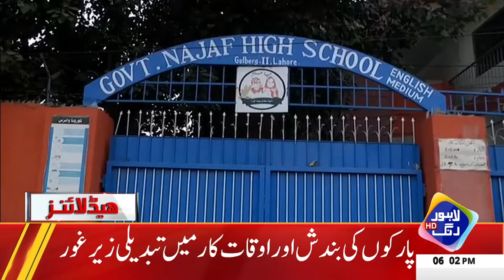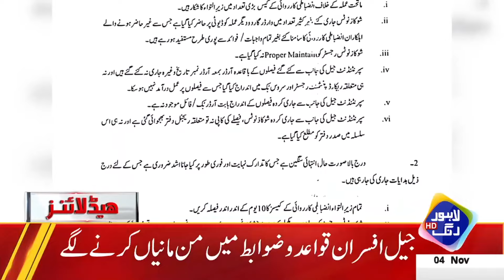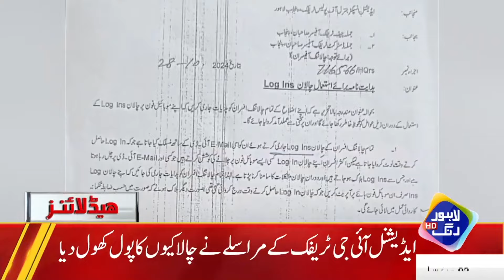PML-N In Action | PTI Exposed | Headlines 6 PM | 4 Nov 2024 | Lahore Rang | J201P